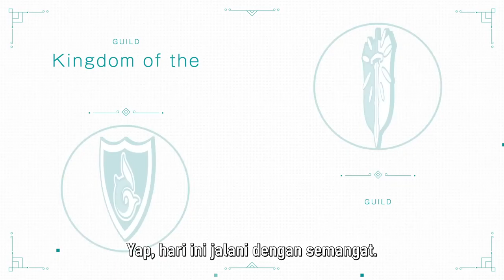Itai no wa Iya nano de Bougyoryoku ni Kyokufuri Shitai to Omoimasu. 2 PV Subtitle Indonesia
Judul: Itai no wa Iya nano de Bougyoryoku ni Kyokufuri Shitai to Omoimasu. 2

Sinopsis: Season 2 Itai no wa Iya nano de Bougyoryoku ni Kyokufuri Shitai to Omoimasu.

Jadwal Tayang: January 2023

Pengisi Suara:
[Maple tree]
Maple: Kaede Hondo
Sally: Ruriko Noguchi
Kasumi: Saori Hayami
Kanade: Satomi Arai
My: Ai Kakuma
Yui: Nanaka Suwa
Chrome: Noriaki Sugiyama
Is: Satomi Sato

[Gathering Holy Swords]
Pain: Kensho Ono
Dread: Takumi Yamazaki
Frederica: Ayana Taketatsu
Drag: Nobutoshi Kana

[Flame Empire Country]
Mi: Rina Sato
Shin: Kappei Yamaguchi
Marx: Akira Ishida
Misery: Yuko Minaguchi

Dora Elephant: Sakura Tange

Staff:
Original: Yumikan (Kadokawa BOOKS "I don't want to get hurt, so I'd like to maximize my defensive power." / published by KADOKAWA)
Character draft: Fox mark

Director: Shin Onuma
Series composition: Fumihiko Shimo
Character design total drawing director: Kazuya Hirata

Total drawing director: Hiroyuki Honda
Prop design: Kaori Sato, Yuki Sawairi
Weapon design: Shinpei Aoki, Hiroshi Maejima
Creature Design: Aboshimako, HB2P, Mitsuaki Hori, Arisa Fujii (Chiptune)
Art Director: Yuki Shinjo
Art setting: Minoru Maeda
Color design: Natsumi Hirama
Director of Photography: Atsushi Sato (Studio Shamrock)
3D Director: Hirohisa Kitamura
Editing: Yuji Kondo (REAL-T)

Sound Director: Kisuke Koizumi
Sound effects: Kiyotaka Kawada
Recording adjustment: Shinichi Enomoto
Acoustic Production: Jinnan Studio

Music production: MAGES.

Animation production: SILVER LINK.
Production: Anti-vibration 2 Production Committee